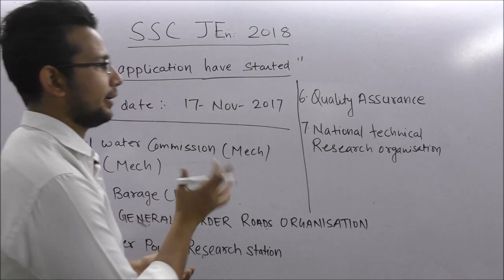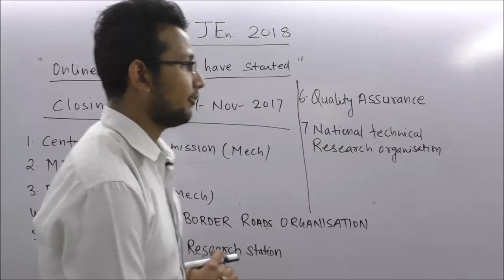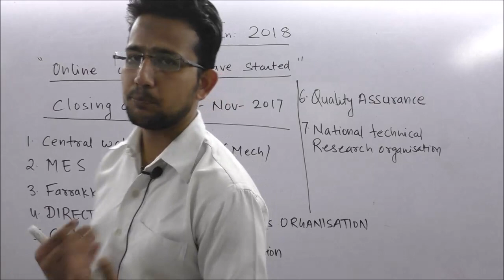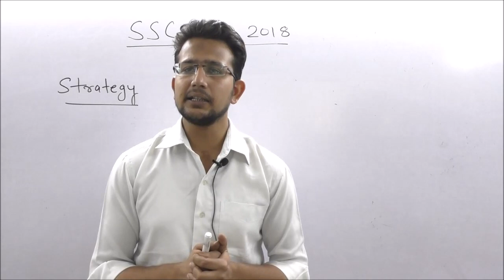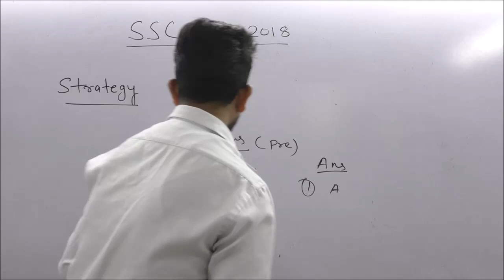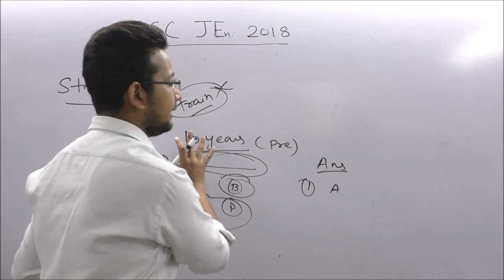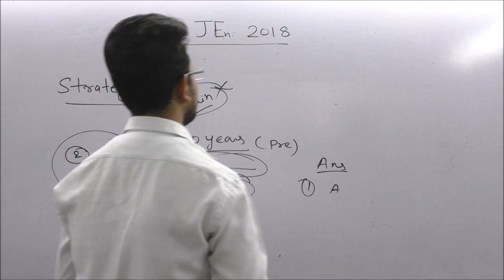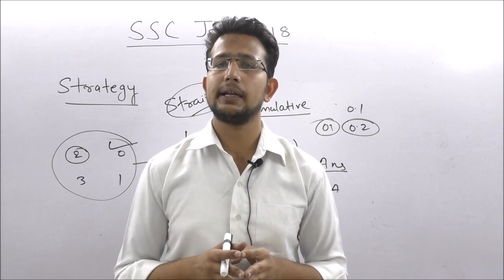SSC-JE Answer to Queries of students